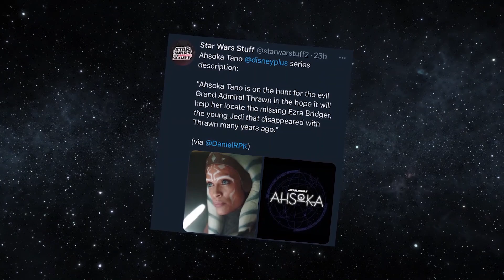Ahsoka Leak, Ewan as Weathered Kenobi, Bad Batch Episodes Leak[STAR WARS NEWS]